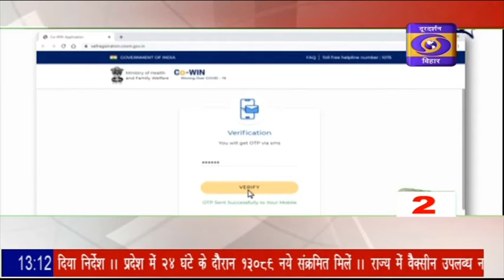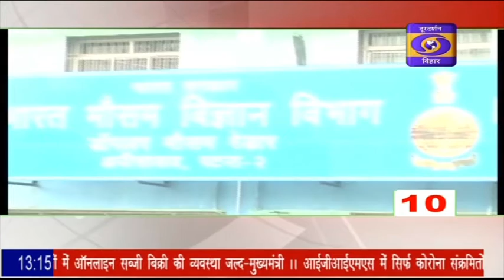तीन मिनट में दस खबरें...